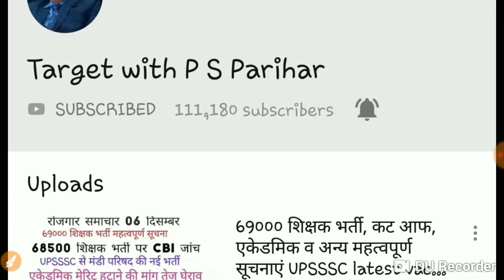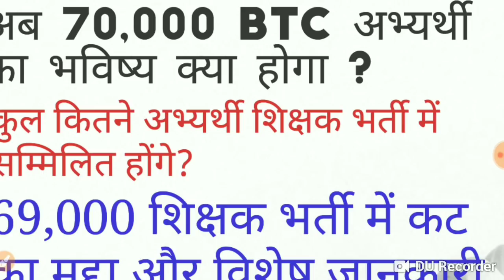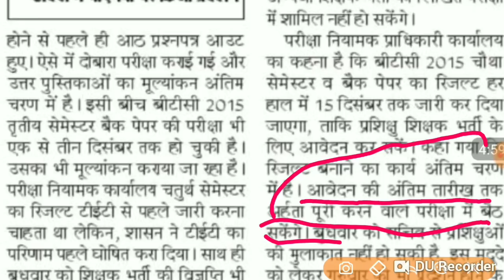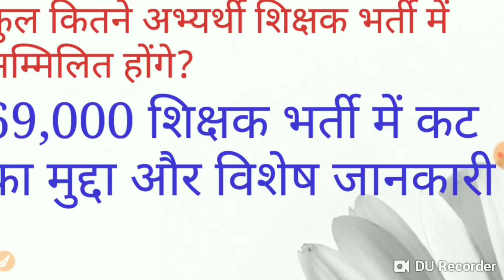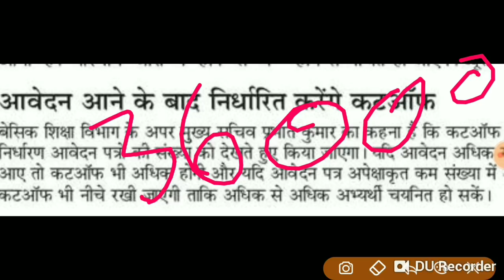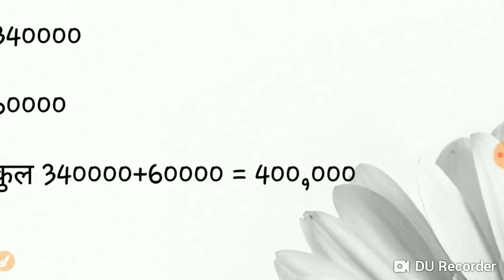70000 BTC UPDATE, 690000 teacher recruitment CUT OFF update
इस वीडियो में BTC 2015 और 69000शिक्षक भर्ती के बारें में महत्वपूर्ण सूचना दी गई है